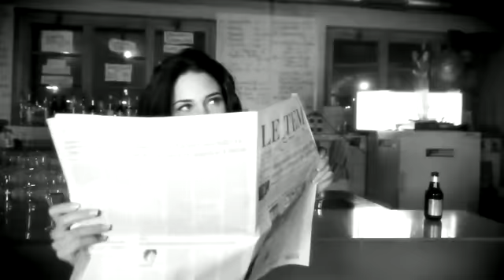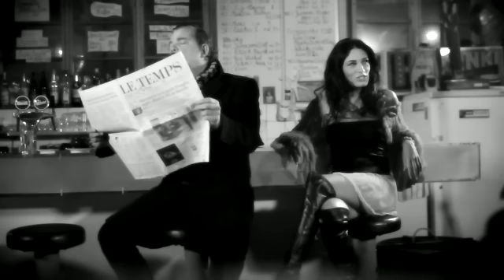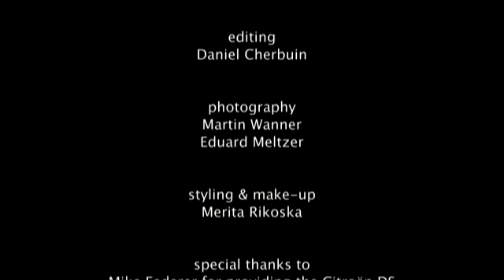Yello - Mean Monday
Yello's new video Mean Monday.

Directed by Daniel Cherbuin and Dieter Meier
Cast: Melanie Oertig, Boris Blank and Dieter Meier
Director of photography: Eric Lehner
Second camera and grading: Shamol Majumder
Editor: Daniel Cherbuin
Photography: Eric Meltzer and Martin Wanner
Styling and make-up: Merita Rikoska

Special thanks to: Mike Federer for providing the Citroen DS and Tom Rist for providing the Helsinki Club Zurich

Lyrics:

I'm gonna lose my mind when I hear your voice,
I love the games you play aint got no choice.

I'm a slave in the game playing it tough,
Running for love it's getting rough
Sometimes stupid,Sometimes mean
But then I wanna tell you I'm incredibly keen,
Keen to tell you I'm just playing the cool
Please Margarita I've kissed the fool

Please Margarita kiss the fool

Please Margarita hold me tight
Please Margarita show me the light

Show me the light.
Of love

Of love

"Well I believe it when you tell me that you love me...
I just have to believe everything that you say..
Sometimes I know.
you can be so vain but baby you know that I...I keep loving you"

I'll never be the man you think you know,
I'm playing tough and I'm feeling low

I never had in mind to be mean
Please Margarita incredibly keen

"I keep loving you"

Of love

Of love